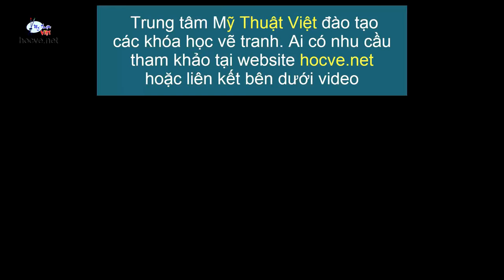Vẽ tranh tường 3d phòng khách phong cảnh sơn thủy. ĐT: 0969.033.288/Nhận dạy các khóa học vẽ tranh.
Chúng tôi chuyên cung cấp dịch vụ vẽ tranh tường 3d, tranh sơn dầu chất lượng cao.
Trên đây là video tóm tắt thi công vẽ tranh tường 3d phong cảnh sơn thủy, (TRANH PHONG THỦY).
Trung tâm mỹ thuật việt trân trọng giới thiệu với mọi người về khóa dạy học vẽ tranh tường trực tiếp từ Họa sĩ đã có nhiều kinh nghiệm trong nghề. Bằng phương pháp truyền đạt trực tiếp qua từng bức tranh cụ thể, hướng dẫn tỉ mỉ từng bước thực hiện những kỹ năng mà phải nhiều năm các bạn mới có thể tự hoàn thiện.